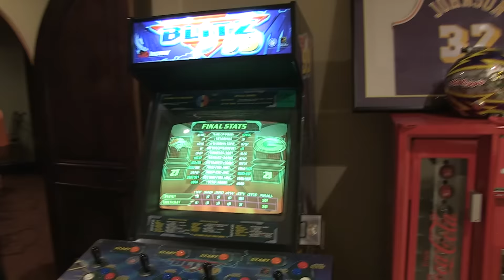Broncos Beat Jaguars 20-10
In this episode Rod Smith, the LEGEND Joins ThatsGoodBroncos for the Post game Recap!

The Denver Broncos defeated the Jacksonville Jaguars Sunday 20-10, in a game completely dominated by the defense for both teams. Broncos quarterback Paxton Lynch did not look great in his second start, and the offense as a whole only scored one touchdown. Running back Devonate Booker was the guy to find the end zone with the help of tackle Russell Okung. Lynch finished the game with 104 passing yards which is 5 more than Brock Osweiler had against the Jags a few weeks ago.

Blake Bortles and the Jaguars are 2-10 in the 2016 season. Jacksonville did not have tight end Julius Thomas, and leading rusher Chris Ivory. Blake Bortles scored Jacksonville’s only touchdown on a 22 yard run. Chris Harris had an interception, Brandon McManus made both his field goal attempts, and the biggest play of the game was cornerback Bradley Roby, aka Roby Wan Kenobi, and his pick six. That defensive touchdown was the difference for the Broncos on the afternoon. Despite their dominant performance Von Miller, Shane Ray, DeMarcus Ware, Derek Wolfe, and Shaq Barrett were unable to sack Bortles. Riley Dixon had 11 punts on the day.